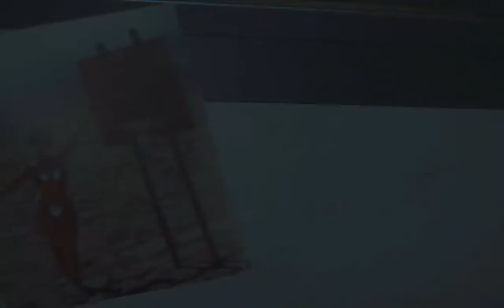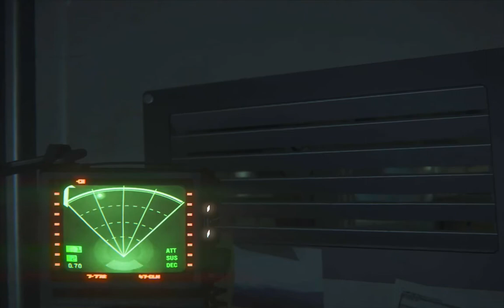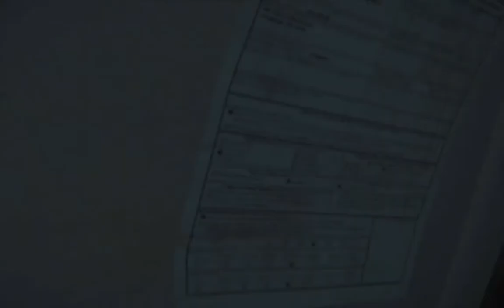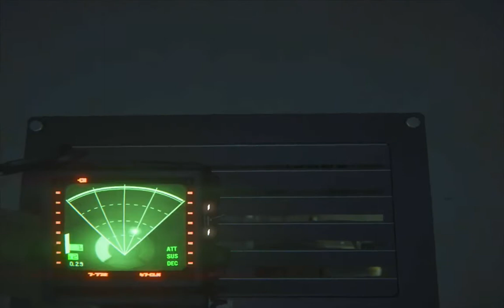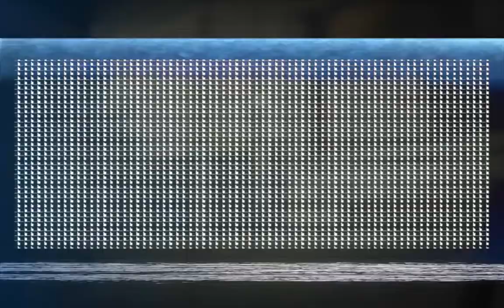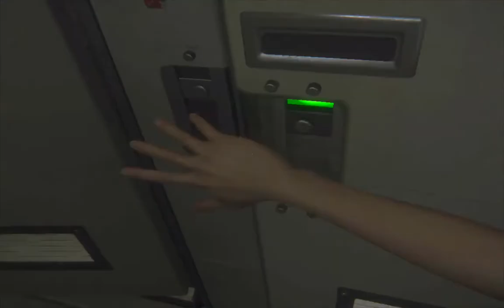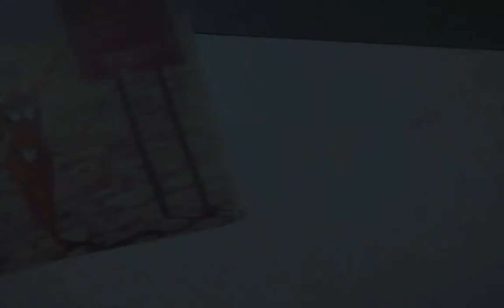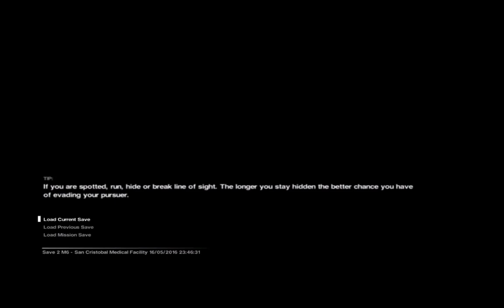Going in Circles - Alien Isolation (part 9)